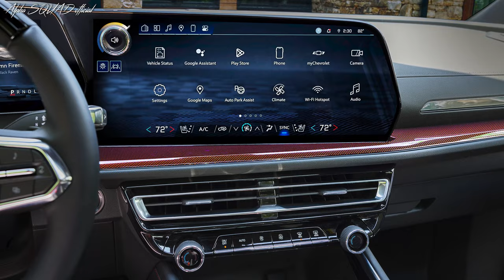2024 CHEVROLET TRAVERSE – CHEVY TRAVERSE 2024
2024 CHEVROLET TRAVERSE – CHEVY TRAVERSE 2024

Introducing the 2024 Chevrolet Traverse: Designed with Family Safety in Mind, Enhanced Technology, and the Addition of Z71 Off-Road Capability

Building upon its renowned versatility and active safety features, the three-row midsize SUV, the 2024 Chevrolet Traverse, takes it to the next level. With an exceptional 17.7-inch-diagonal touchscreen, the best-in-class, this SUV ensures an immersive experience. Not only that, but it also offers the advanced Super Cruise driver assistance technology, setting new standards.

Completely redesigned from scratch, the all-new 2024 Chevrolet Traverse solidifies Chevy's standing in the midsize SUV segment. Boasting an eye-catching design with truck-like proportions, it combines paramount safety features tailored for families with enhanced horsepower and torque from its brand-new engine. This remarkable transformation establishes the Traverse as the segment leader, primed to expand its customer base, especially with the introduction of the Z71 model designed for off-road capabilities.

Presenting four distinctive trims — LS, LT, Z71, and RS — the Traverse provides a diverse range of designs and an expanded array of features to cater to different preferences. Across the entire lineup, you'll find a comprehensive selection of all-new and upgraded safety features and technologies.

Under the hood, all models are equipped with a groundbreaking 2.5L turbocharged engine, delivering an estimated 315 horsepower and an estimated 317 lb-ft of torque as per GM's calculations. This results in significantly more power than previous models, including an impressive 19% increase in torque. Paired with an eight-speed automatic transmission, and offering all-wheel drive as an option — featuring a unique off-road-ready twin-clutch AWD system exclusively available in the Z71 model — the Traverse guarantees a thrilling driving experience. When properly equipped, it boasts an impressive maximum trailering rating of up to 5,000 pounds (2,268 kg).